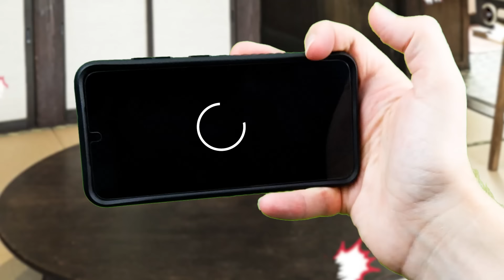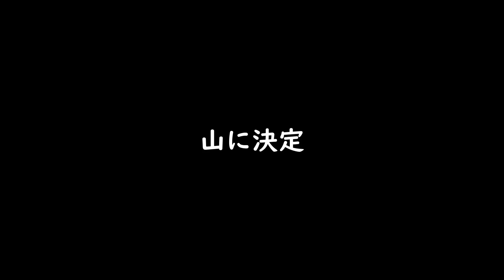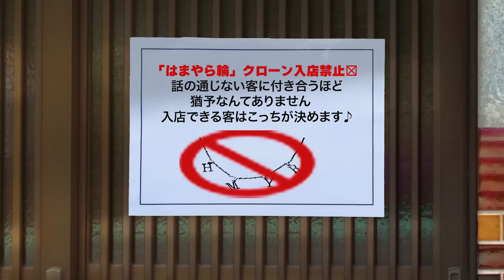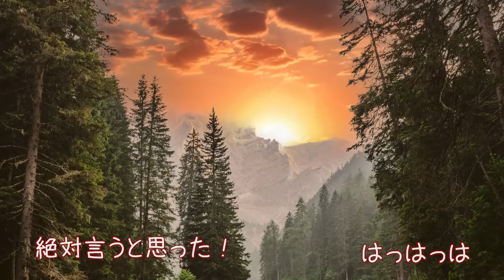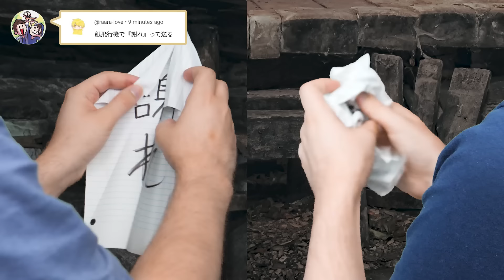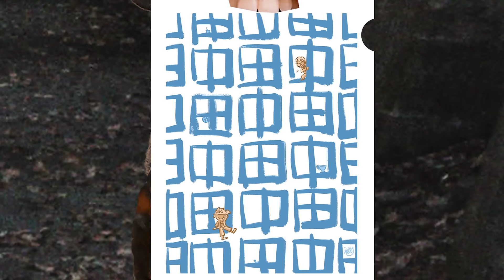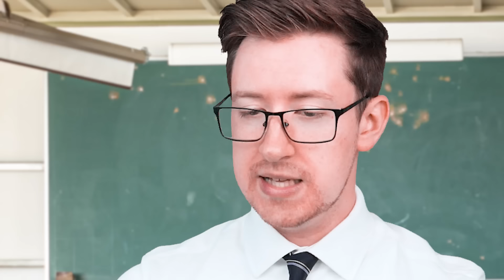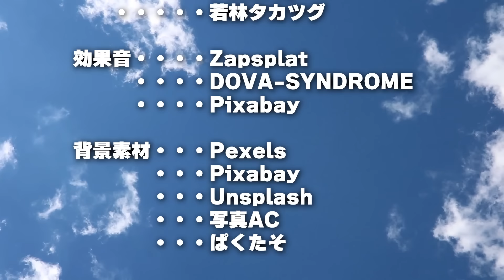やまびこを捕まえろ【総集編＋エピローグ】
夏と言えば山のえばそんです。こんにちは。
ついに完結です！こんな大型企画をさせてくれてありがとう！
最後の最後まで最高に楽しかったです！

缶バッジはここから！

クリアファイルはここから！

00:00:00 第一話
00:06:02 第二話
00:12:32 第三話
00:19:47 第四話
00:27:39 第五話
00:36:28 第六話
00:44:20 第七話
00:55:29 第八話
01:06:52 最終話
01:17:14 エピローグ

ちなみに…エピローグで誰の話をやるか統計を取ったんですけど…まあ、『全部』って言う人があまりにも多くて…
しょうがないなあ！

〒150-0001
東京都渋谷区神宮前6-12-20 J6 Frontビル 6F

‹BGM・効果音素材サイト›

‹使用機材›
・Panasonic Lumix Gh2 Ⅱ カメラボディ
・Hollynand LARK MAX BlueTooth 拾音デバイス
・RODE VideoMicPro
・GEEKOTO 77インチ 三脚
・Elgato 折りたたみ式 クロマキー